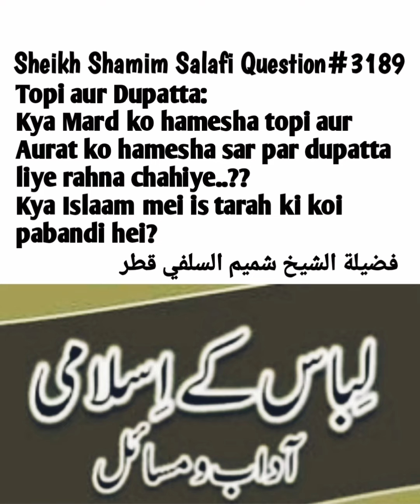Kia Mard Ko Hamesha Sar Pe Topi Or Aurat Ko Dupata Sar Par Lena Chahye?Islam Min Esi Koi Pabandi Hy?